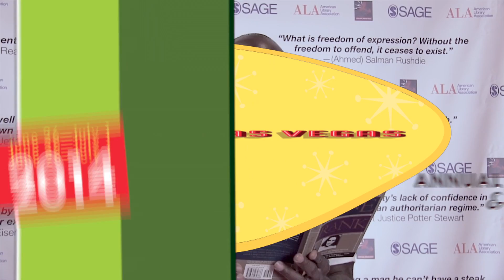2014 ALA Annual Conference - Banned Books Virtual Read-Out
See, hear, and read more about what's going on at Annual—in real time and after.